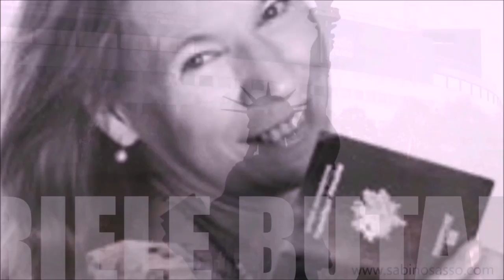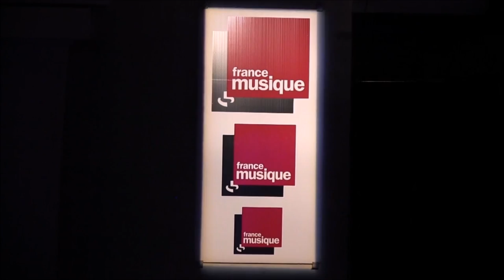KYRIE KRISTMANSON & LE QUATUOR VOCE AU STUDIO 105 DE FRANCE MUSIQUE DANS L'EMISSION UN DIMANCHE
KYRIE KRISTMANSON & LE QUATUOR VOCE AU STUDIO 105 DE FRANCE MUSIQUE DANS L'EMISSION UN DIMANCHE IDEAL PRESENTEE PAR ARIELE BUTAUX PARIS LE 04 NOVEMBRE 2014 DEUXIEME PARTIE